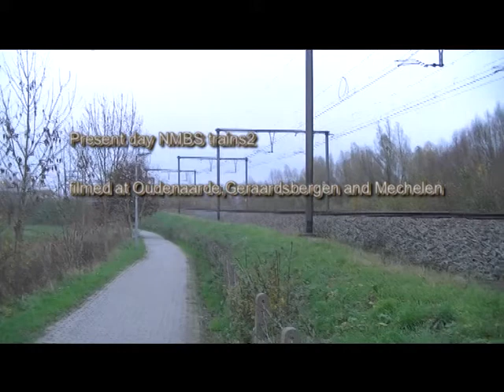Present day NMBS trains 2.avi